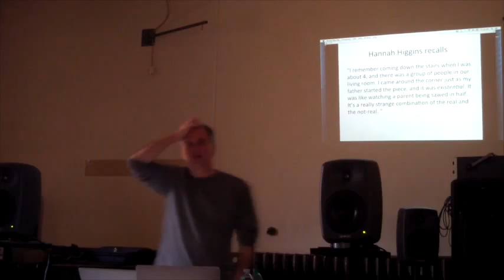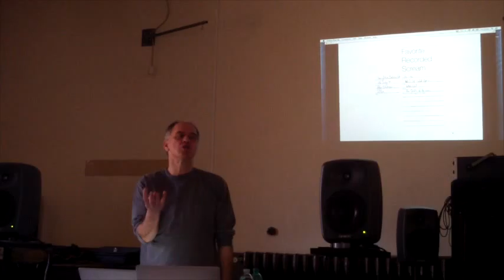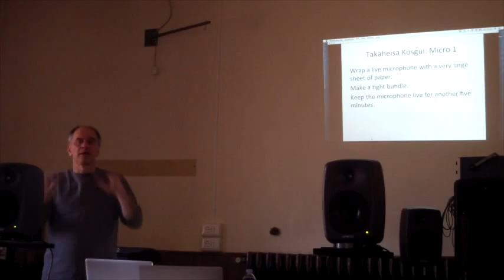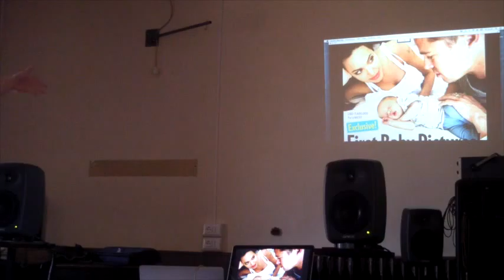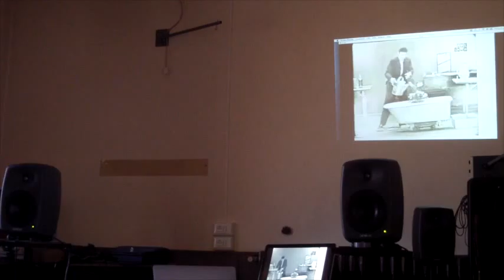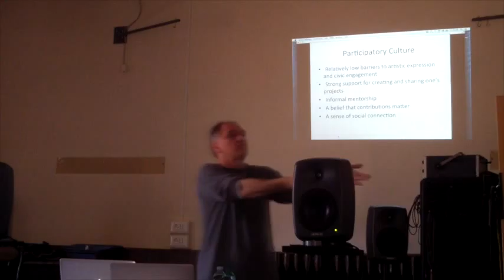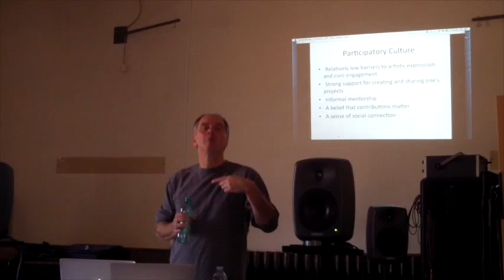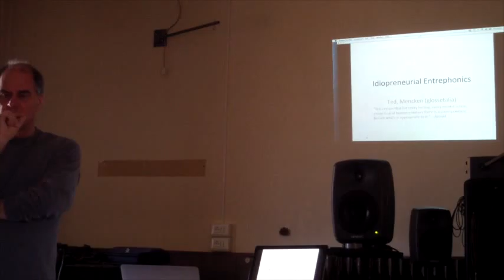RON KUIVILA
Big Dada: Distancing and the Technincs of Dissociation